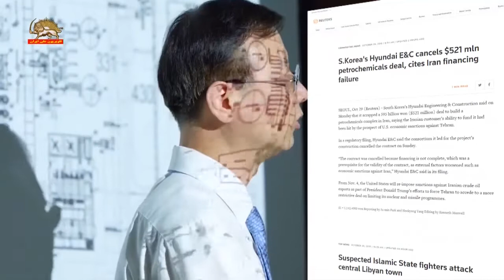شرکت هیوندای کره جنوبی بدلیل تحریمهای آمریکا قراردادش با ایران را لغو کرد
شركت مهندسي و ساخت و ساز هيونداي كرة جنوبي، قرارداد 521 ميليون دلاري خود را براي ساختن يك مجتمع پتروشيمي در ايران به‌دليل ناتواني رژيم آخوندي در تأمين مالي اين پروژه به‌خاطر تحريم‌هاي آمريكا، لغو كرد.
هيونداي در اين رابطه اعلام كرد: «در حالي كه عوامل بيروني هم‌چون تحريم‌هاي اقتصادي عليه (رژيم) ايران رو به وخامت گذاشته‌اند، اين قرارداد به اين دليل لغو مي‌شود كه تأمين مالي آن كامل نيست و اين پيش‌شرطي براي اعتبار قرارداد بوده است...».
 شركت مهندسي و ساخت و ساز هيونداي كرة جنوبي تصريح كرد، كنسرسيومي كه براي ساخت اين پروژه هدايت مي‌كرده، روز يكشنبه قرارداد مذكور را لغو كرده است.